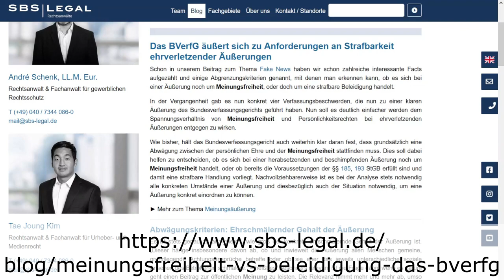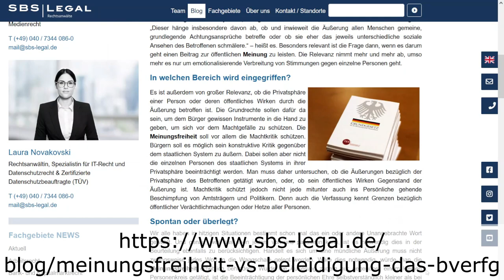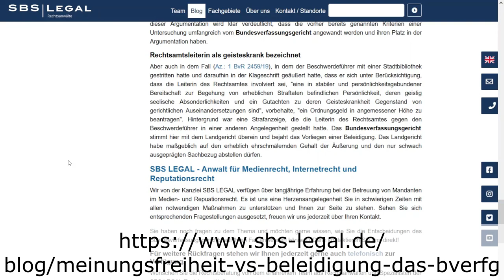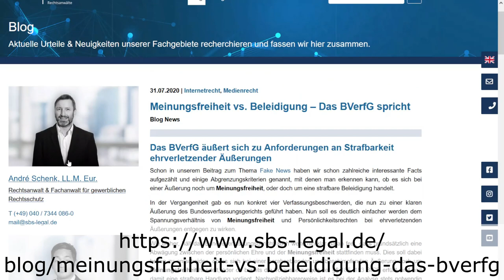Meinungsfreiheit oder strafbare Beleidigung? (ein paar Beispiele)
Die Meinungsfreiheit soll vor allem die Machtkritik schützen. Die Grundrechte sollen dafür da sein, dem Bürger gewisse Instrumente in die Hand zu geben, um sich vor dem Machtgefälle schützen zu können. Die Grundrechte schützen den Bürger vor der Regierung - nicht umgekehrt.

Wann sind herabsetzende oder beschimpfende Äußerungen noch Meinungsfreiheit? Wann sind die Voraussetzungen der §§ 185, 193 StGB erfüllt und es liegt eine strafbare Handlung vor?

Die Aufgabe des Gerichts ist es, alle konkreten Umstände einer Äußerung und diesbezüglich auch der Situation zu erfassen, um eine Äußerung konkret einordnen zu können.

Wie groß ist der konkrete ehrschmälernde Gehalt einer Äußerung? Ist die Privatsphäre einer Person durch die Äußerung betroffen? Ist das öffentliche Wirken eines Politikers Gegenstand der Äußerung?

Wurden die unbedachten Worte in einer hitzigen Situation gesprochen?  Weil das eben jedem von uns passieren kann, ist es notwendig dies in der Beurteilung ebenfalls zu berücksichtigen. Handelt es sich z.B. um eine mündliche Äußerung sollte nicht zwangsweise jedes Wort in die Waagschale gelegt werden.